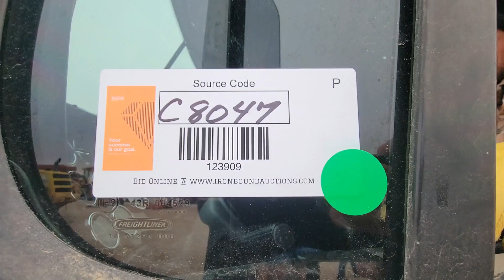2010 FREIGHTLINER CASCADIA TRUCK TRACTOR For Sale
2010 Freightliner Cascadia Truck Tractor, Sleeper, Automatic Transmission, Detroit Diesel Engine, Air Ride Suspension, Tire Size: 295/75R22.5, Shows 1,005,948 Miles, VIN# 1FUJGLDR2ASAU7705